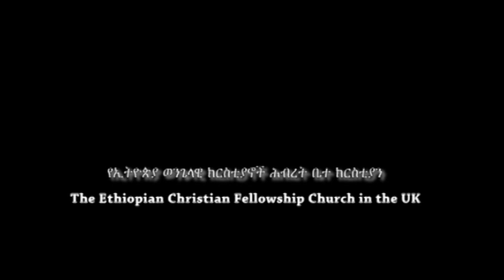ECFCUK - Daniel Gebretensay (ዳንኤል ገ/ተንሣይ) Sunday February 3, 2019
Sermon by:  Daniel Gebretensay (ዳንኤል ገ/ተንሣይ
Sunday  February 3, 2019 - ECFC UK
በብሪታንያ የኢትዮጵያ ወንጌላዊ ክርስቲያኖች ሕብረት ቤተ ክርስቲያን
The Ethiopian Christian Fellowship Church in the United Kingdom